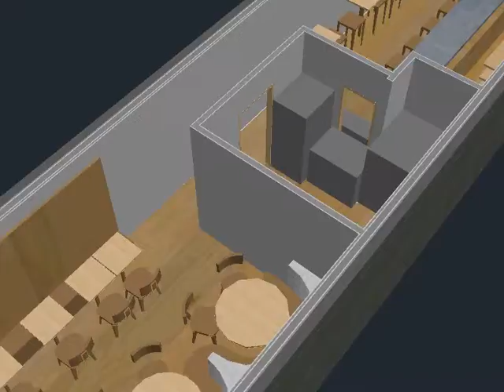Restaurant Option H